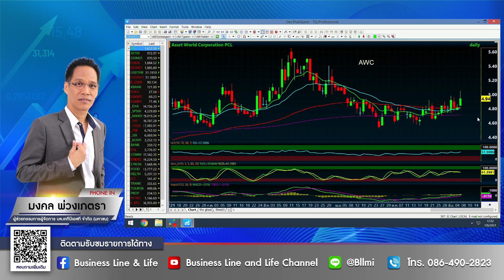มงคล พ่วงเภตรา 07-06-64 On Business Line & Life